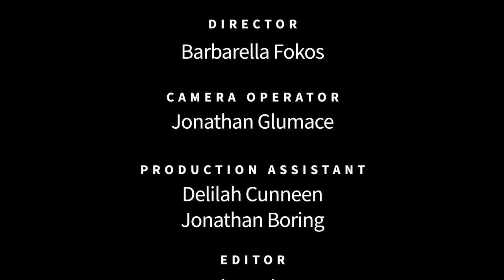Krystal Julio-Villa - Artist @ San Diego Comic Fest - Voices of Creativity S04E12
Artist Krystal Julio-Villa joins us at San Diego Comic Fest to tell us why creativity is so important. Krystal enjoys creating art whenever possible.  When not drawing, she enjoys her favorite sport, Gymnastics.  Her favorite element of art is creating comic characters and making them come to life through her stories and drawings. Mystic Creatures is her second Comic Book Series started in 2017. The Main Fantasy Characters are a Princess, Prince, Fairy Girl , Fairy Boy, MerGirl, and and a MerBoy. They each own a special locket that keeps there Mystic Creature.

Krystal's parents and sister are excited about her comic. She appreciates her teachers Alonso and Ceri and his staff who assists and displays her artwork.